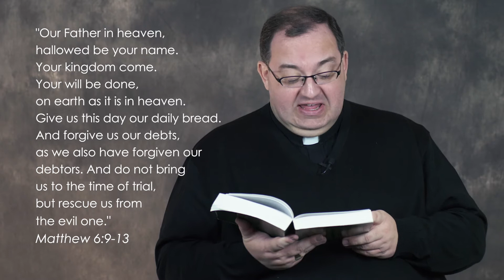Minute in the Word - February 20th